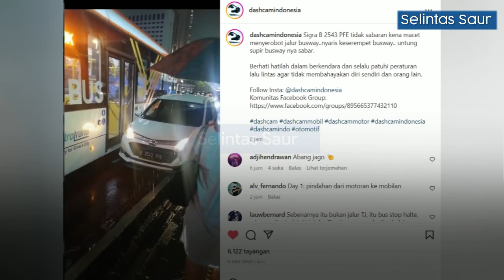Tak Sabaran, Sigra Terobos Jalur Busway Berujung Emosi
Pengemudi Daihatsu Sigra terlihat emosi ketika kendaraanya dipepet bus dan hampir terserempet transportasi umum itu.

Kejadian ini direkam dalam sebuah video yang diunggah di instagram. Semula disebutkan bahwa pengemudi Sigra, nekat menerobos jalur transjakarta karena tak sabar dengan lalu lintas yang macet saat itu.

Tak diketahui bagaimana awalnya transjakarta memepet mobil putih itu, namun bukanya minta maaf karena telah menyerobot jalur busway, pengendara Sigra malah nampak emosi pada supir bus saat kendaraanya diminta mundur agar bus bisa kembali melaju.

busway, terobos jalur busway, sigra terobos jalur busway